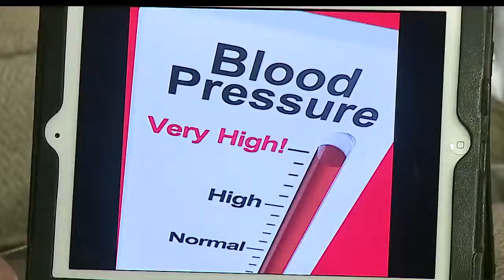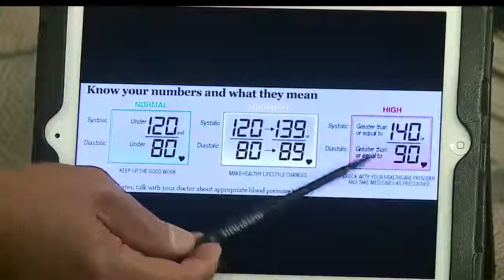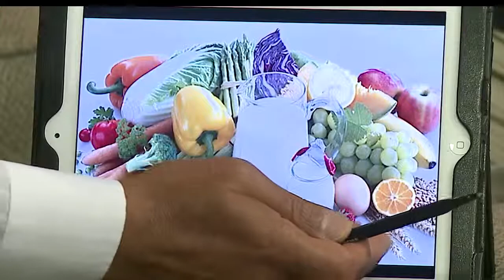Dr. Shayesteh - High Blood Pressure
Dr. Shayesteh discusses health consequences of high blood pressure.